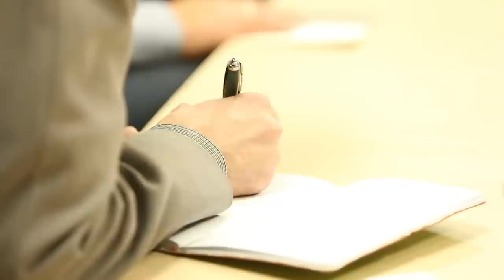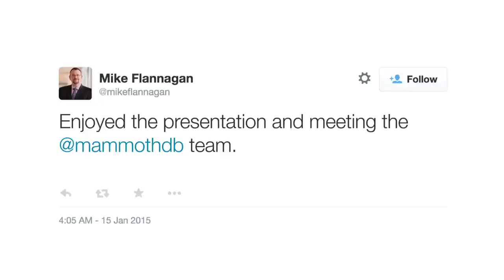Cisco EIR Europe: An Invitation to Innovate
What is it like to be startup working with Cisco? See how these entrepreneurs are collaborating with Cisco to build the next big thing for the Internet of Everything and more. This video highlights a few of our Cisco EIR Europe startups and what they are co-creating with Cisco.